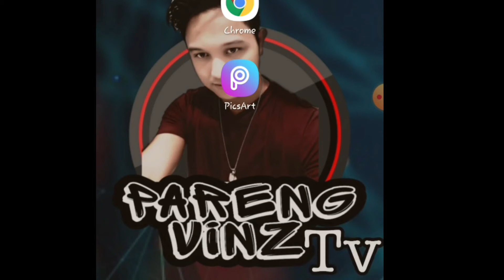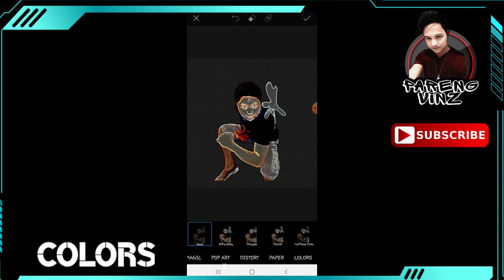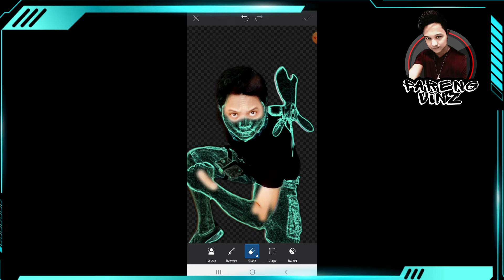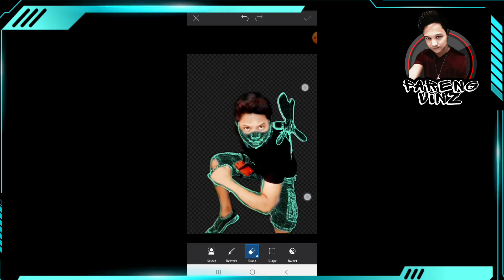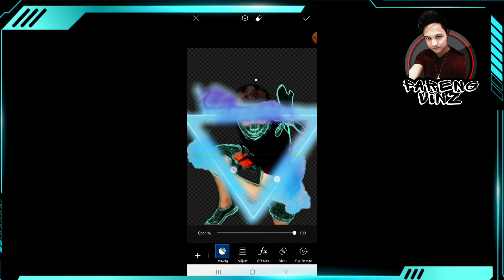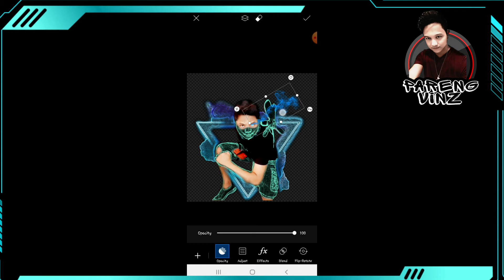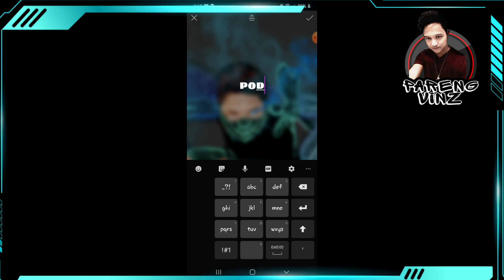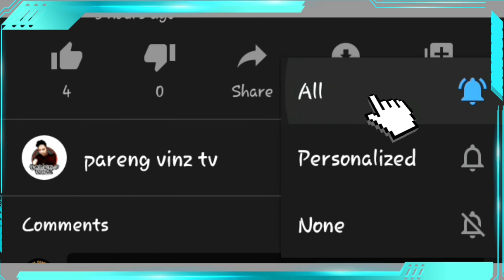GLOWING EYES AND SMOKE EYES EFFECT USING PICSART TUTORIAL IN ANDROID SMART PHONE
how to make glowing eyes in picsart
glow eye
glowing eye
glowing eye picsart
picsart glow eye
picsart glowing eye
smoke eye
smoke eye effect
eye smoke effect
smoking eye picsart
picsart smoke eye
picsart eye smoke
picsart edit
picsart tutorial
picsart design
picsart editing background change
picsart app
picsart app download
picsart aesthetic
how to make glowing eye effect

the information contained in this youtube channel are for educational and informational purpose only